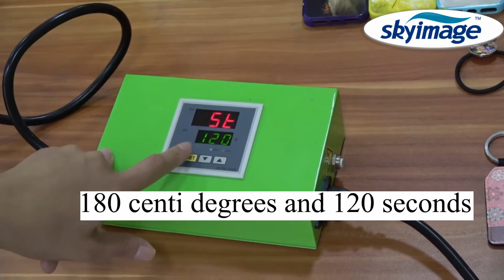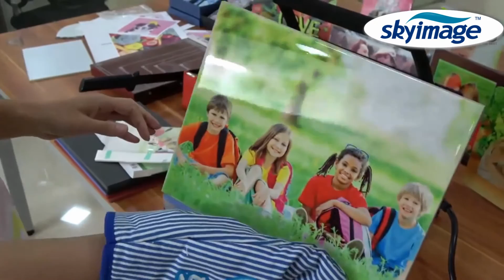How to Sublimate Images onto Ceramic Tiles?